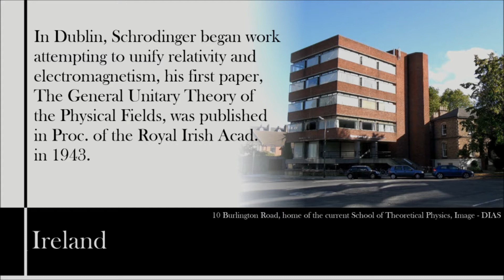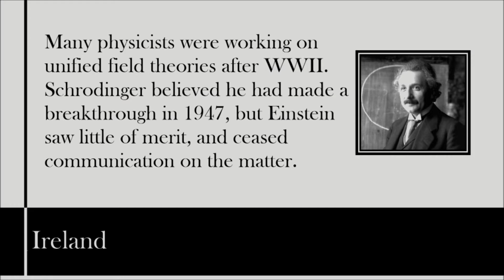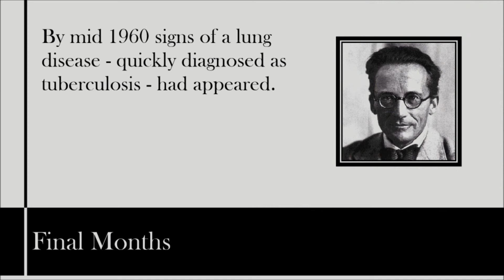Great Scientists: Erwin Schrodinger (Part 6/6)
Final part of my series on Erwin Schrodinger.